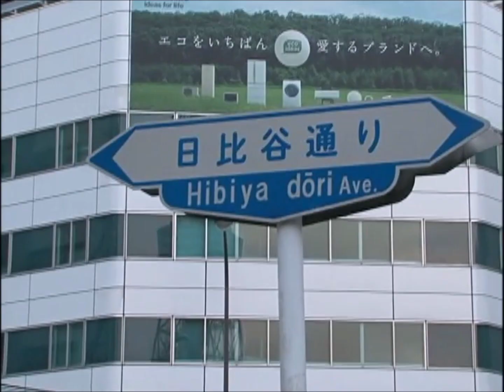アーカイブ 笑金王 森藤恵美 石橋佳奈 全力坂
2009年3月17日オンエア「笑金王（しょうきんおう）」
「笑」って、賞「金」や賞品をGETして「王」様気分に！
出演
コンテスト・公募を紹介しないで 全力坂 もどきのオープニングシーン♡
(;ﾟ∀ﾟ)=3ﾊｧﾊｧ